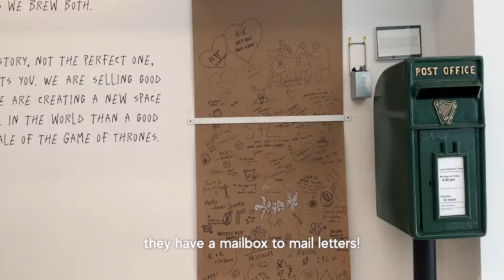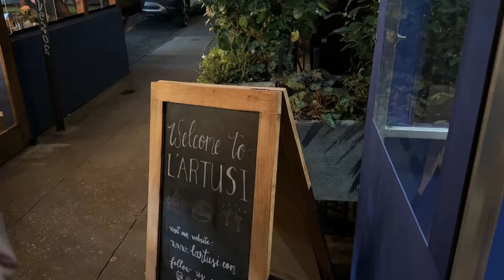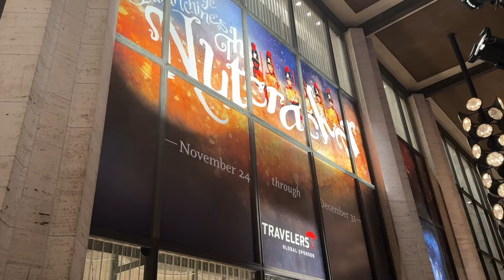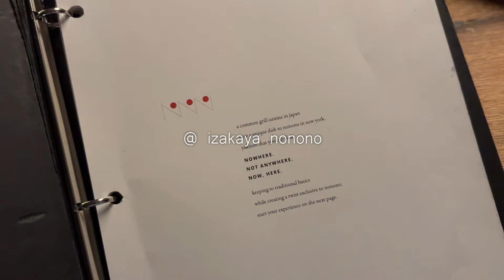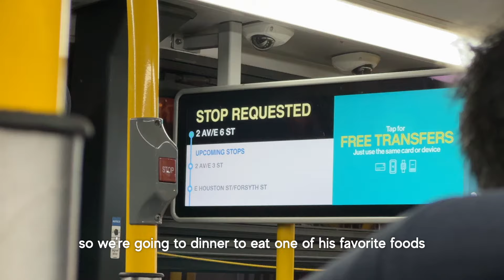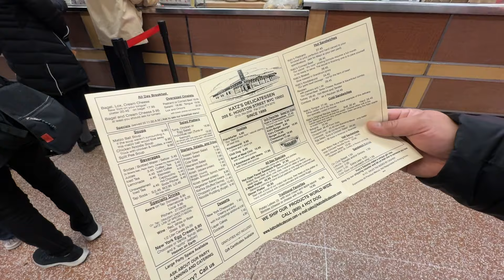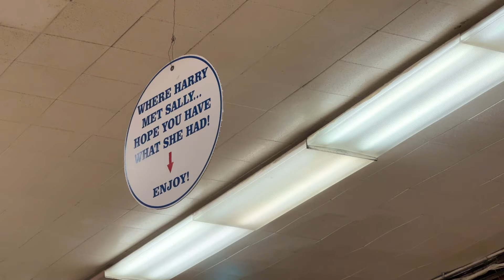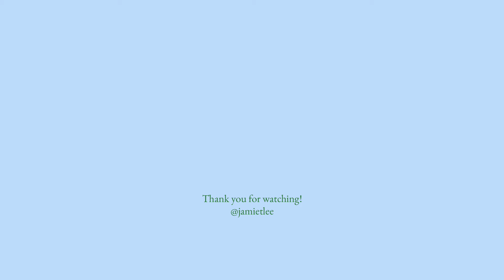nyc vlog | cafes, shopping, bakeries, nyc ballet, famous italian food, holiday markets, katz's deli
hii everyone! welcome back to another nyc vlog! ready for some black friday shopping??? hehe after thanksgiving my sisters and i bought so many random things and ate so much. i can't believe it's already december! see u again next week! thank u so much for watching 🫶🏻

fun adventures:
0:26 - the lost draft
1:26 - harbs cake
2:26 - l'artusi
3:33 - nyc ballet nutcracker
4:50 - ralph's coffee
5:34 - te mian quan
5:55 - culture espresso
6:46 - mala project
7:19 - winter pie shop
7:47 - izakaya nonono
8:46 - katz's deli
10:57 - petee's pie company